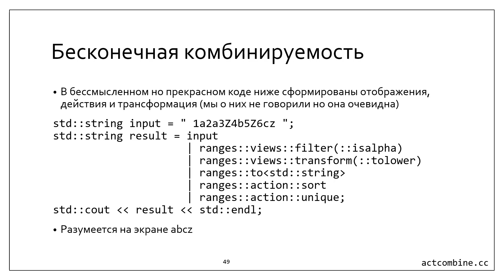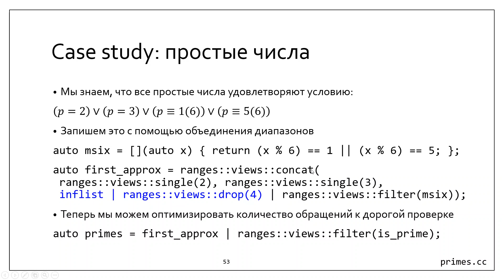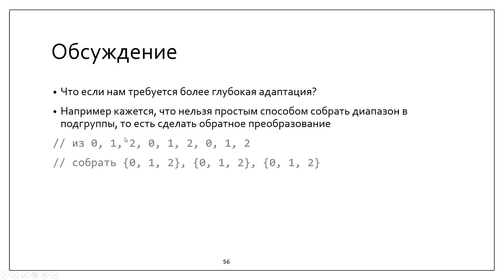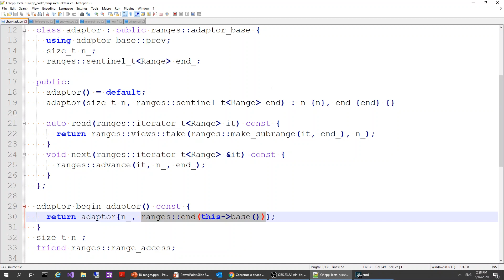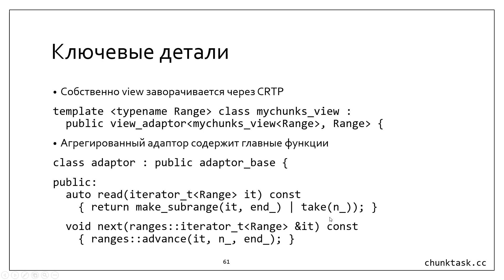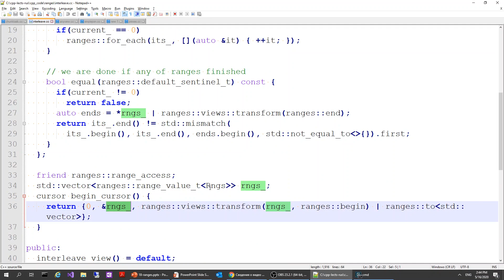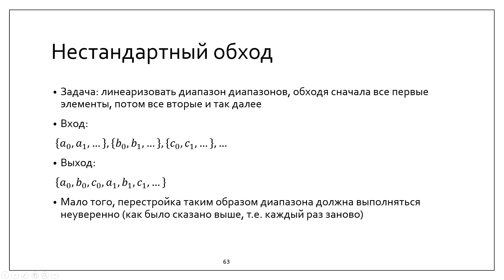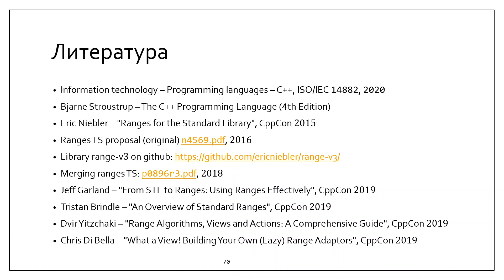C++ lectures at MIPT (in Russian). Lecture 19. Ranges, part 2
Лекции в магистратуре МФТИ по C++ на русском языке.

На этой лекции мы разберём сложные настраиваемые диапазоны: в основном поговорим про адаптеры и курсоры

Лектор: Константин Владимиров
Дата лекции: 16 мая 2020 года
Звук: Дмитрий Рябцев

Errata:

* тут пока пусто